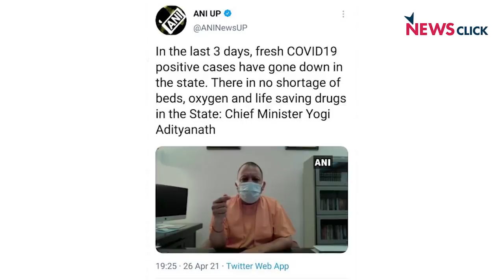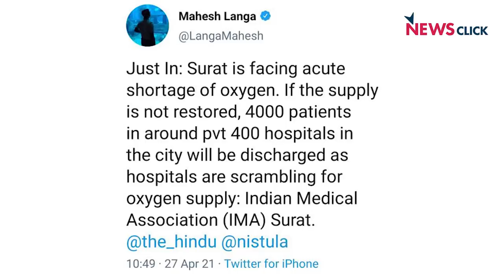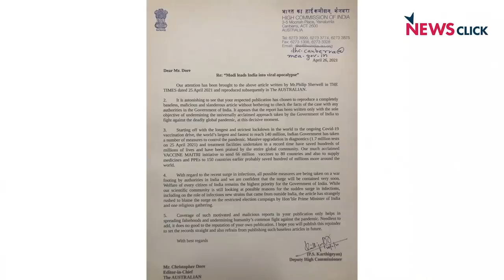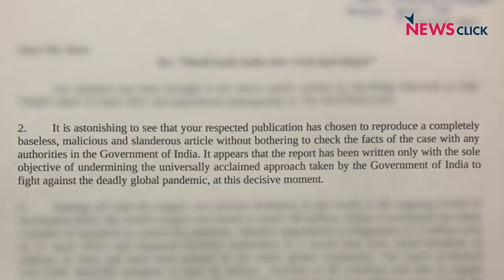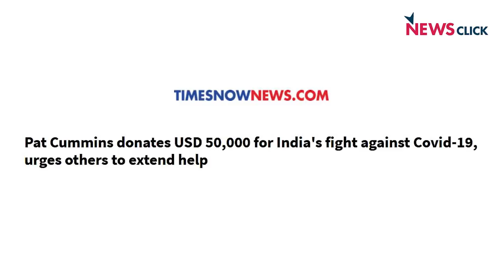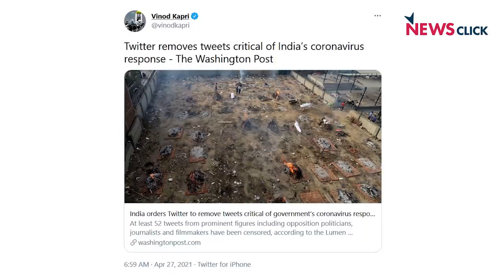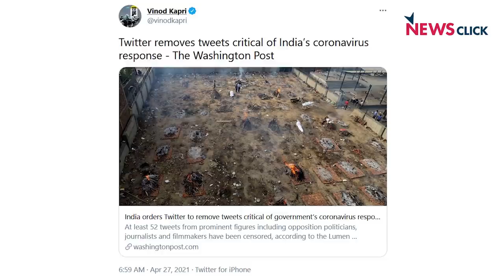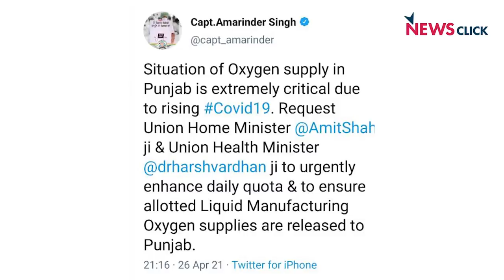कोरोना की इस कतार को भी देख लो सरकार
आज बोल के लब  आज़ाद हैं तेरे में अभिसार शर्मा पूछ रहे हैं के जिस सरकार का एकमात्र मक़सद सिर्फ आंकड़ों को छुपाना और दुनिया भर में अपनी छवि को सुधारना हो, क्या वो कोरोना काल मे जनता का उद्धार कर सकती है ?